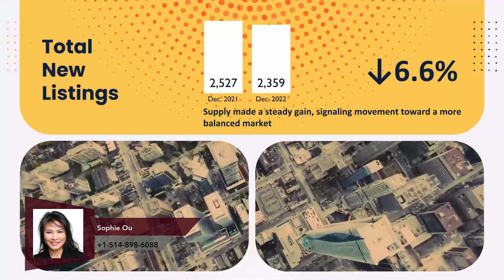Montreal Market Update